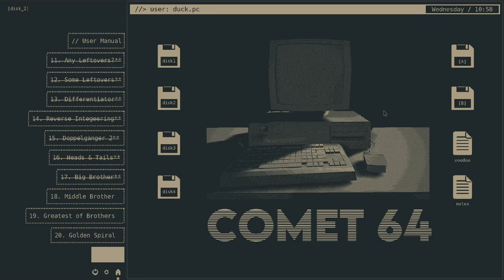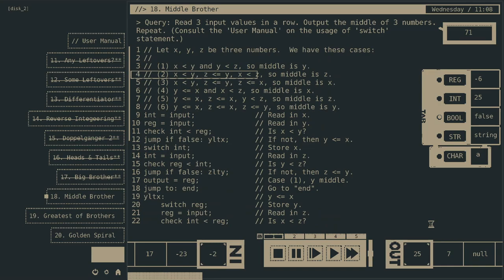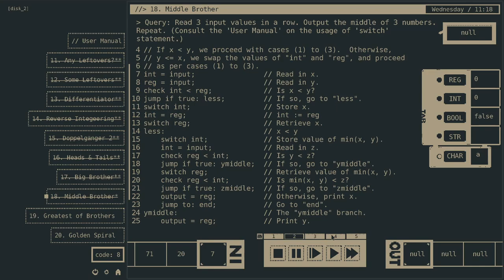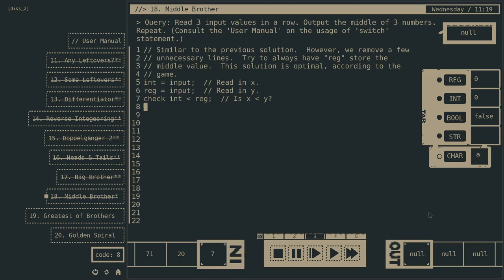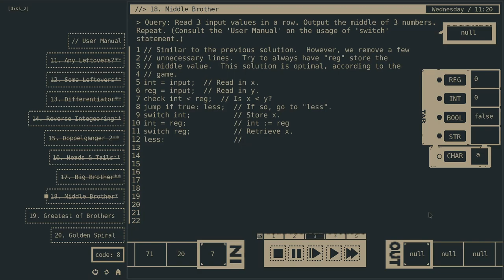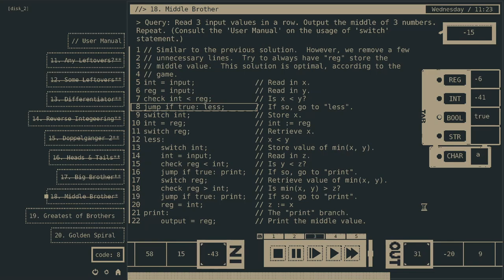18. Middle brother, Comet 64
The median of 3 numbers.